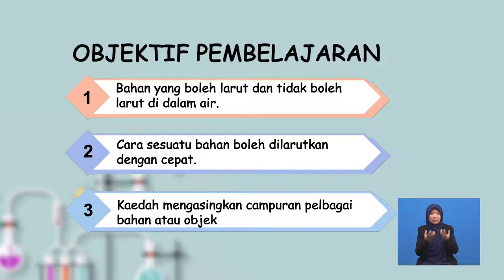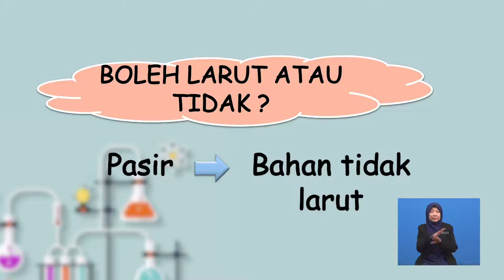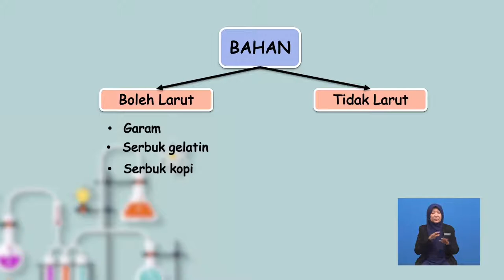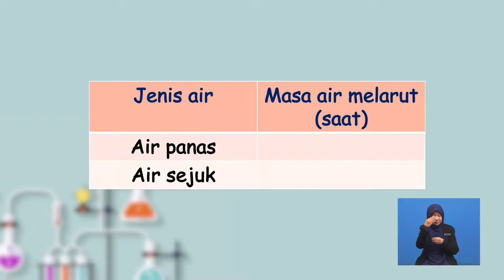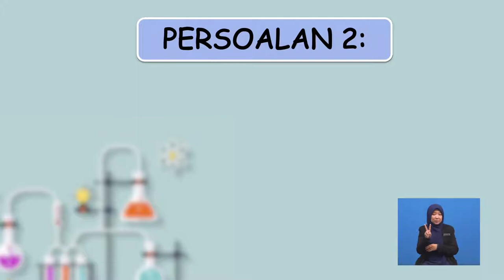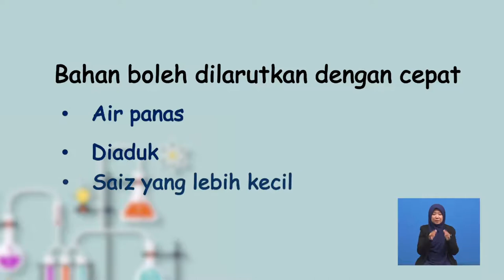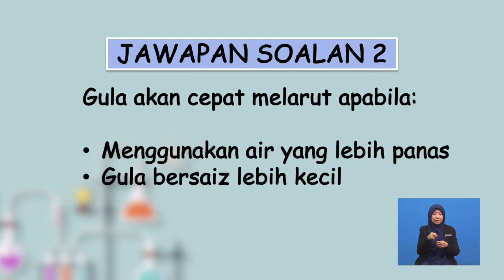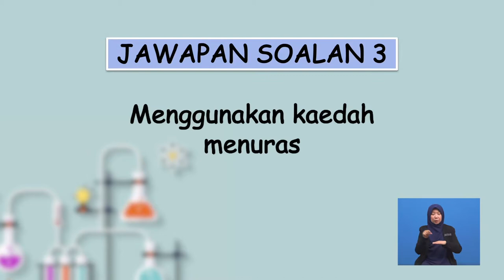Tahun 2 | Sains | Campuran | R097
Tajuk ini membincangkan mengenai bahan yang boleh larut dan tidak boleh larut dalam air dan  mengenalpasti cara bagaimana bahan itu boleh dilarutkan dengan cepat.